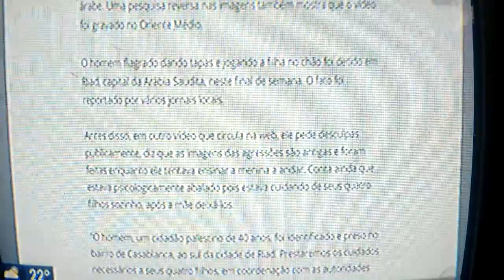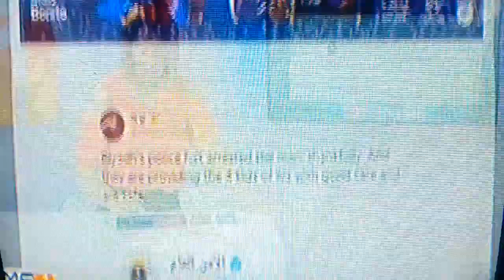CuidadoFakeNews: Vídeo que circulou de homem batendo em filha não foi no Brasil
Bom o caso em sim é verdadeiro ,de ato aconteceu ,porém não foi aqui no Brasil como muitas pessoas estavam acreditando que fosse e até compartilhando.

Na verdade o ASO ocorreu no oriente médio o homem estaria tentando ajudar a filha a andar e perdeu a paciência ele disse, que estria cuidando dos filhos sozinhos e que a a sua companheira estaria ausente.e em certo momento ele acabou ficando nervoso.

O caso já está com a justiça de lá e o homem segue preso.

Moral de tudo isso:
Cheque todas as informações,antes que vc as compartilhe .

Fonte: Tv morena Ms tv